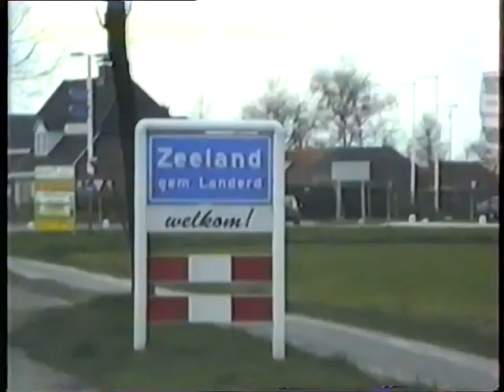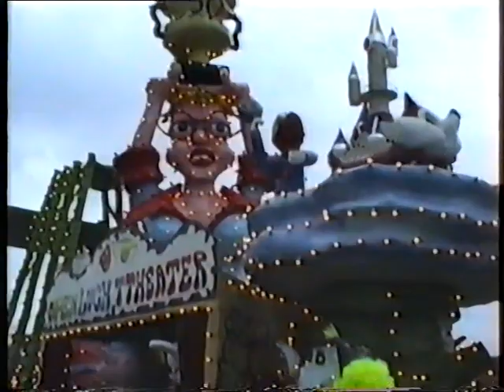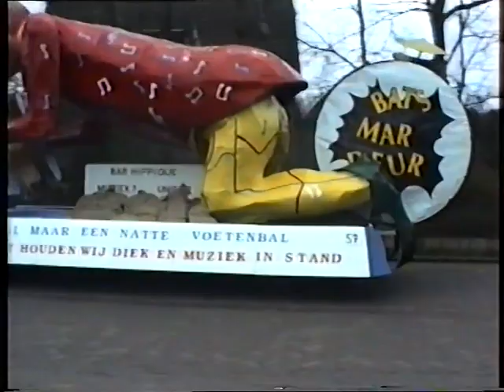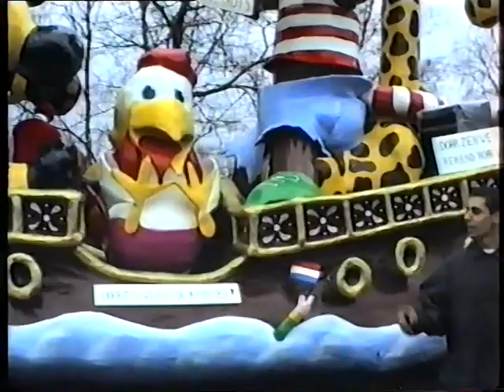De Struners uit Zwaag naar Zeeland NB in 1995.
Carnavalsclub de Struners uit Zwaag heeft tweemaal in Zeeland NB  aan de Halfvastenoptocht meegedaan. Hierbij een filmpje van onze reis naar het carnavaleske zuiden van Nederland in1995. We kwamen terug met de vierde prijs, hetgeen niet onverdienstelijk was voor een paar "nuchtere" carnavalsvierders uit Noord-Holland.